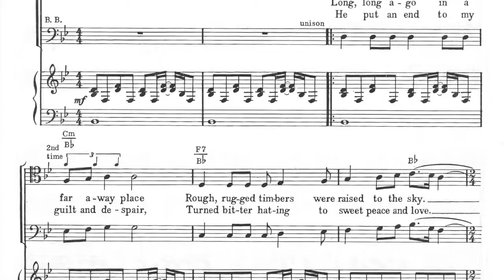"When I Think of the Cross" - Christian Edition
“When I Think of the Cross” features the Christian Edition men’s chorus directed by Calvin Knipschild on this great song written by Ralph Carmichael for the folk musical “Natural High.” Christian Edition is based in Southern California and has been singing together since 1981. This track is from the 1990 CD “The Celebrated Sounds of Christian Edition,” a collection of their earliest recordings.